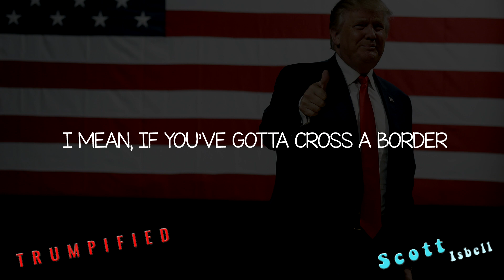Scott Isbell - Trumpified Remix feat. President Trump, Ziplok - [Official Lyric Video]